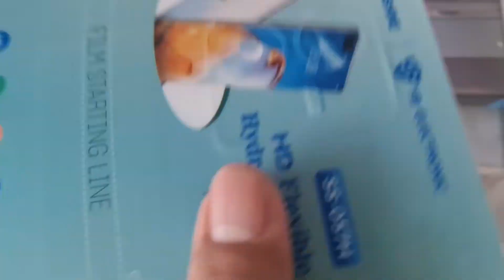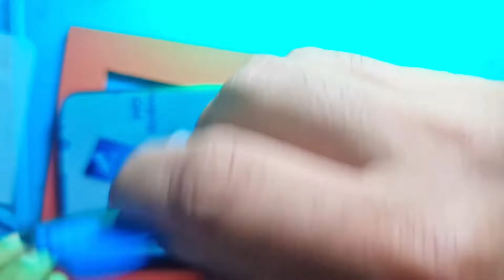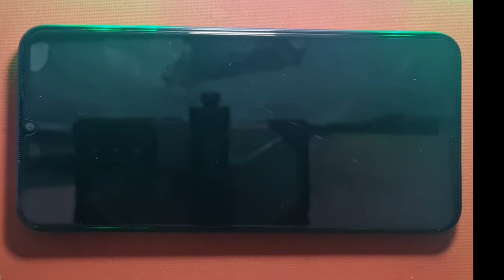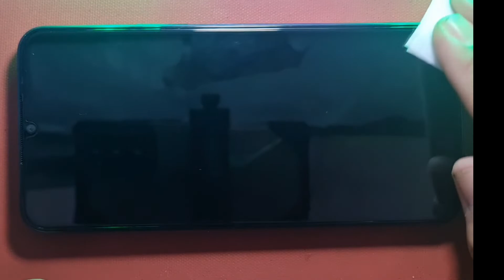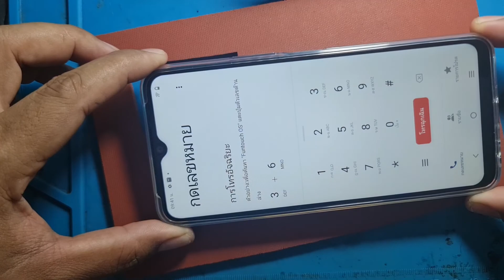ติดฟลิ์มกล้องหลัง ฟลิ์มไฮโดรเจลหลัง ฟลิ์มกระจกหน้า#ติดฟลิ์มมือถือ#ไฮโดรเจล#สอนทำ Ep.6 Tira Mobile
แนวทางวิธีป้องกันกล้อง เป็นรอยโดยใช้ฟิล์มไฮโดรเจลติดรอบเครื่อง@TiraMobile